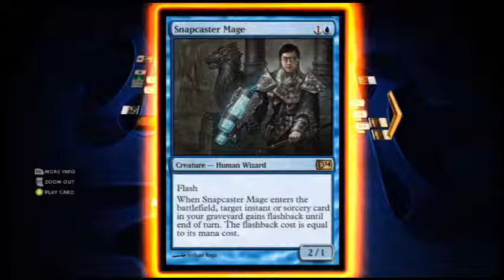Magic the Gathering Free For All - Ep. 1 - Land Taxes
ACCLChance, accelerando11, Sir Mordred, and Infinite Zodiac play Magic The Gathering: Duels Of The Planeswalkers 2014 in a Free-For-All match.